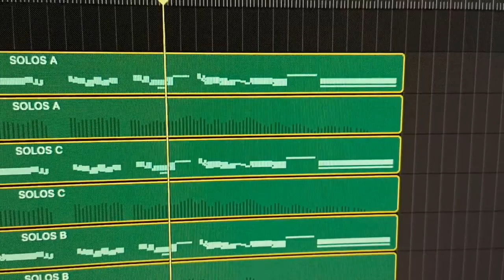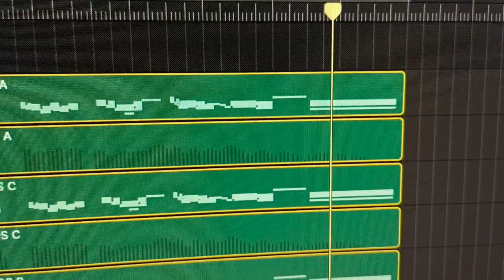Enrico Solazzo - Strings Ballad for Virtual Orchestra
Arranged & Performed by Enrico Solazzo ©